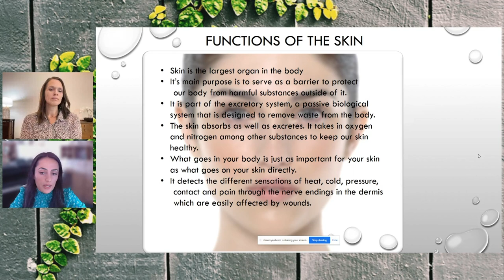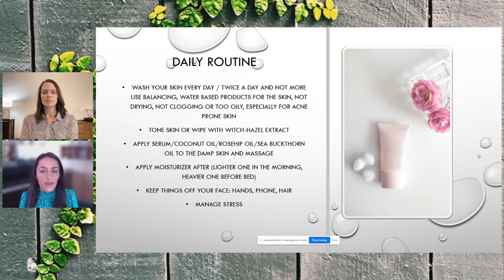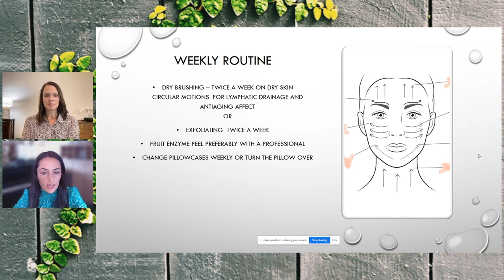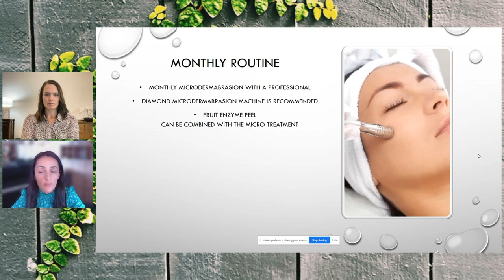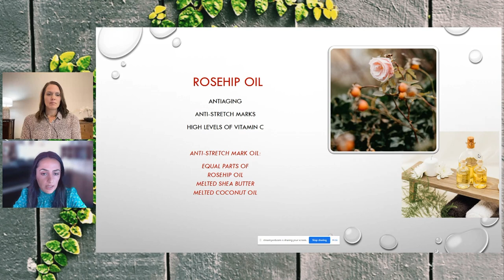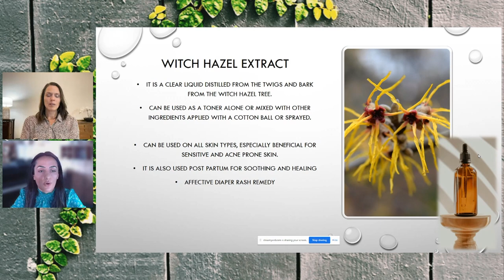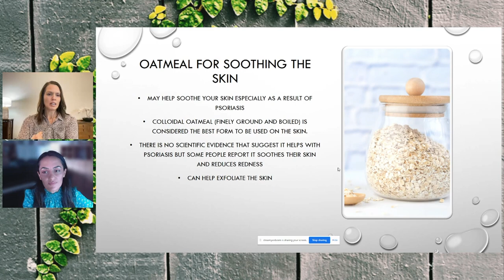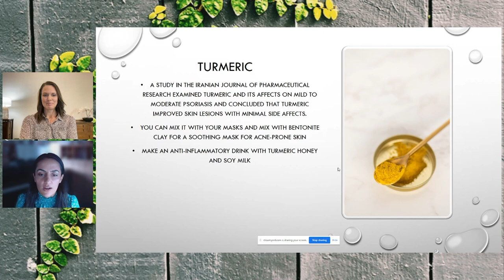Sosé Stoykovic: Natural Skincare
Sosé Stoykovic discusses how to look after your skin using anti-acne, anti-aging, anti-fungal, anti-bacterial, and anti-inflammatory natural remedies such as turmeric, witch hazel, oatmeal, calendula, aloe vera, cucumber, rose hip and more.  Targeting skin issues such as eczema, psoriasis, dermatitis, acne, sensitive skin and washing and cleansing skin.

This podcast provides information about how you can heal your body using God’s pharmacy.
We advise that you seek medical attention or advice from your health provider or GP if you have a condition that is not responding to natural treatments.
Please DO YOUR OWN Research! We’re not responsible for the use or misuse of anything mentioned in this video.

Presenters: Sosé Stoykovic and Renee